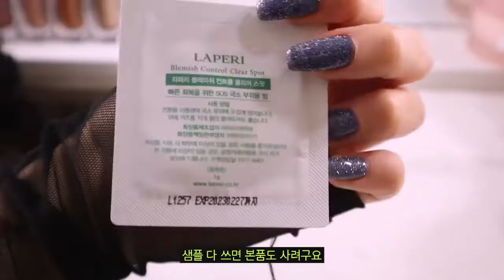[Free지아 Vlog] Dressing Table Raid ft. Most often used make ups